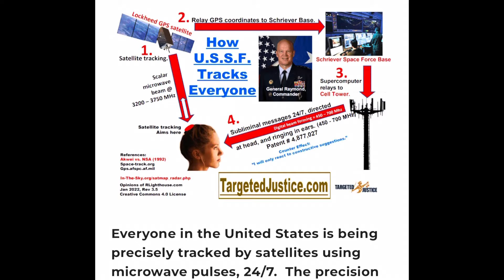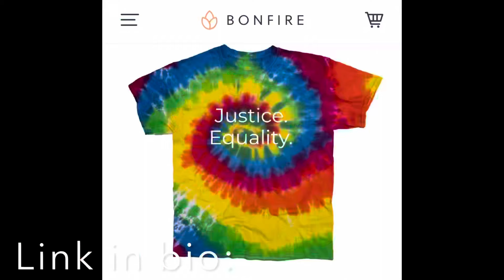You Will Get Stronger…‼️‼️ Chosen One’s, TI’s…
I am a Psychic intuitive, here to provide important collective messages. 🔆
*Light Worker *Intuitive *Writer *Creator

I was targeted through my YT channel in 2021 and have a V2K Device. One day I will tell my entire story.

Fairy Tier + Angel Tier: ($10) Earth Force Space Team Meetup.

Angel Tier. Angel Meetup + Classes.

Pick up your copy on Amazon!🙌🔆